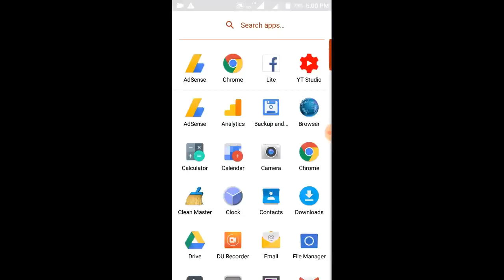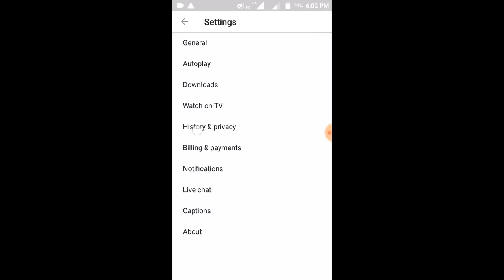Youtube ki search history clear/delete kaise kare || by dainik tricks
How to delete youtube search history from android mobile ?

Hello friends aaj ke video me main aapko btane wala hun humare android mobile me se youtube app ki search history ko kaise dlete karte hai ? So ager aapko youtube search history clear krni nhi aati hai to ish video ko dekh kar aap bahut hi aasani se apne phone me youtube ki search history ko clear kar skte hai.

Friends ager aapko ye videoa achha lge to please ishe like aur share jarur kare.